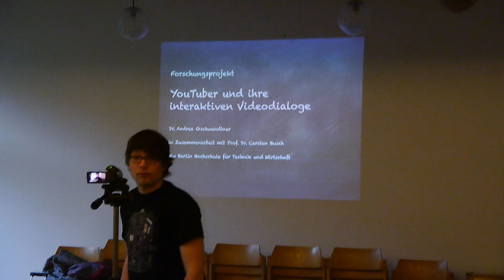Alles Verrückte! - Yumee [Part 1]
Willkommen zurück, liebe Leute! :)

Hier.. naja, ich erkläre ja alles im Video.

Hier findet ihr Videos über Themen, die meist durch ganz alltägliche Situationen entstehen. Aufgefrischt mit ein bisschen Comedy möchte ich die Leute unterhalten, als auch vielleicht zum Nachdenken anregen.
Eure Meinung zu den Themen, wildes mitdiskutieren und eine Bewertung ist ausdrücklich erwünscht!